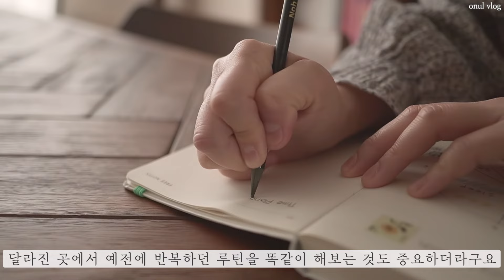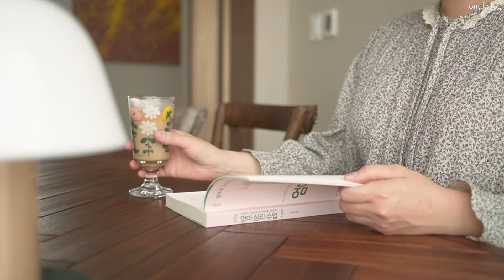SUB) 스텐냄비 관리ㅣ청소로 슬럼프 극복한 주부 추천 살림템 Getting out of a slump with cleaning routine (feat.오늘습관)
오랜만에 인사드립니다. 잘 지내셨죠? 😊

저는 새로운 곳으로 이사하고 집정리하며
낯선 동네에 적응하느라 바빴습니다.
그러면서 슬럼프에 빠지기도 했는데요.

오늘 영상은 일상 패턴을 회복하고
청소 루틴을 통해 슬럼프를 극복한 이야기를 담고 있습니다.

앞으로 자주 영상으로 소통하도록 노력할게요!

📍 해당 영상은 오늘습관 브랜디드 광고를 포함하고 있습니다.
📍 오늘습관 다목적클리너